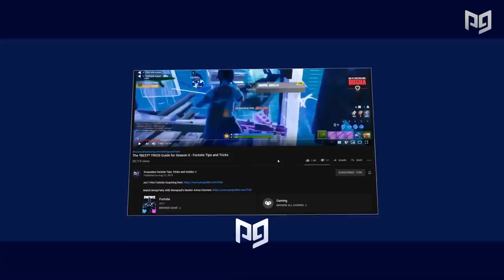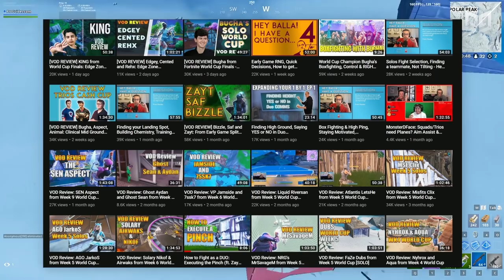The *ONLY* Way to IMPROVE After The Turbo-Build Nerf - Fortnite Tips and Tricks